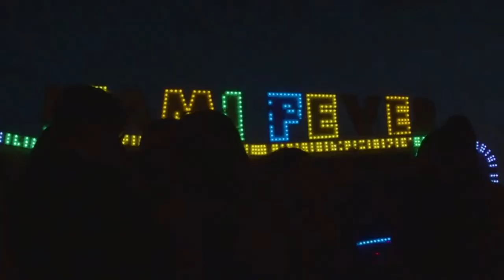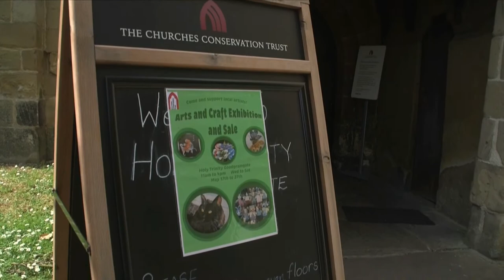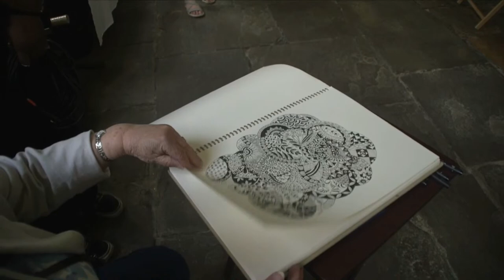Summer Throwback | York Yesterday 1x21